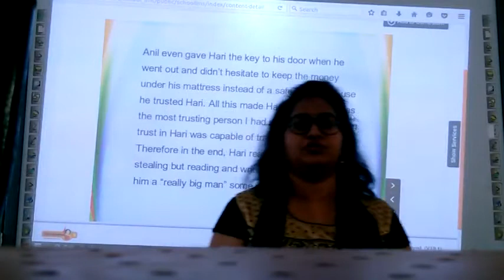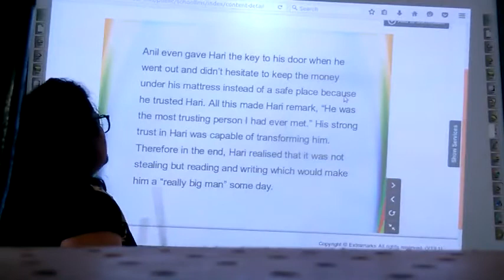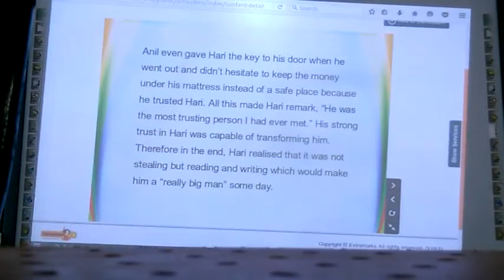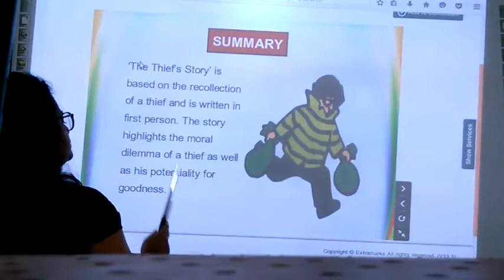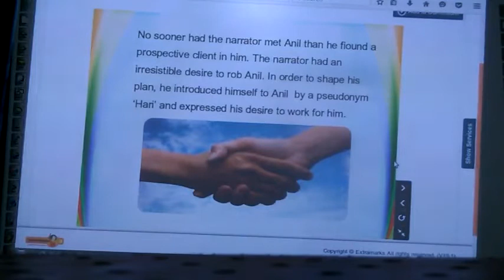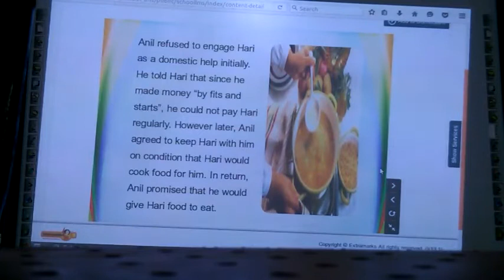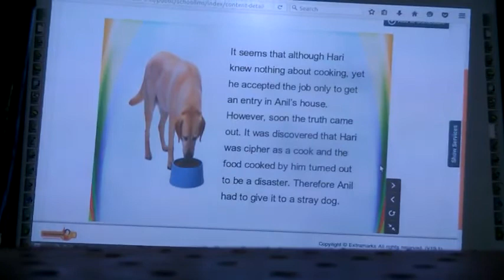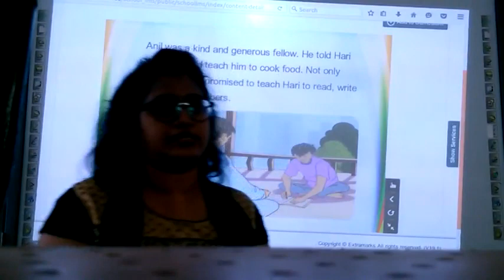29 July English class 10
29 July English class 10